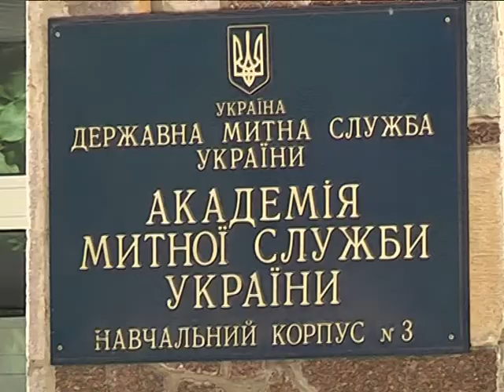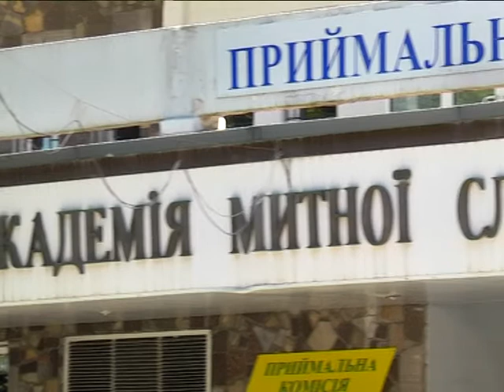Студенты против объединения двух академий - таможенной и финансовой